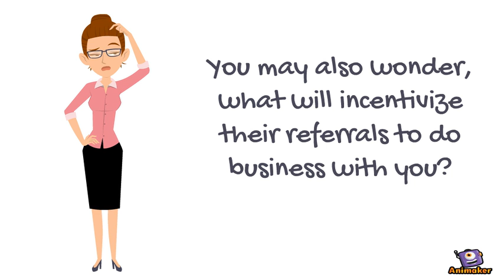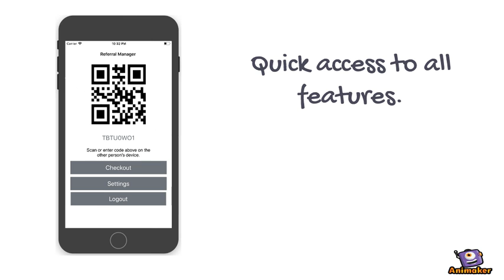Referral Manager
Animated Video created using Animaker Easy to use referral management application.